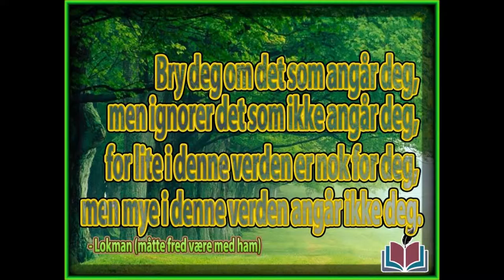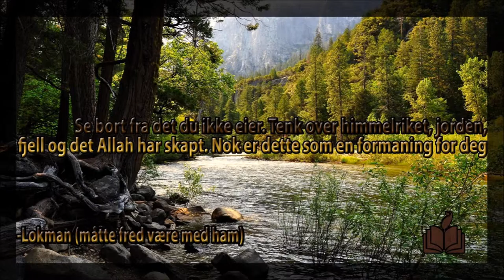Ti visdomsord med norsk tekst #1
10 Lokman visdomsord med norsk tekst